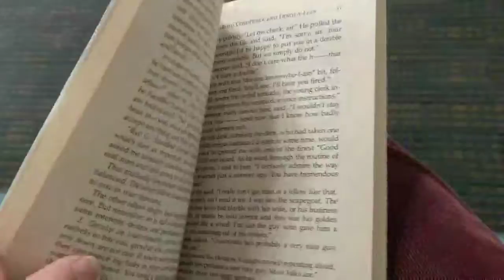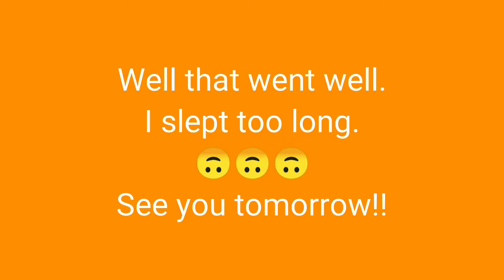WHEN LIFE GETS IN THE WAY...YOU KEEP GOING | LEVEL GRINDING ep. 119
Hi everybody!  Today’s video is a bit different than my usual topic. It's about life. And what happens when you've got to adapt to things.

Thank you for hanging out with me! I love and read every one of your comments and questions--and I respond too. You inspire me everyday to make more videos! I couldn't keep this up without you all watching. Thank you. :)

LEVEL GRINDING is for YOU, showing you what it takes and the effort, mindset, dedication and planning it takes to build a business, reach your goals, and do the best you can with your life. I want YOU to be empowered and inspired to reach your best and become your best. And sometimes we learn how to do that by watching others. So if you’re giving me your time to watch my example, I’m honored and humbled.

Cheers!

Rachel

P.S. Why is my show called LEVEL GRINDING? Level Grinding is a gaming term. Especially in MMORPGs (Multi-Member Online Role-Playing Games--such as World of Warcraft), the goal is make your character as powerful as possible by “leveling up”. Leveling up often is the result of a large amount of accumulated points and wins. This can be done by completing quests. But sometimes, especially if completing quests is too challenging due to lower power and skills, you can level up by “level grinding.” Level grinding means spending hours and days doing dumb stupid stuff that’s worth a single point at a time. It’s tedious and extremely boring. Sort of like the daily hustle of building a business from the ground up. Day in, day out, doing the work, putting in the time, putting in the effort. All for that new level of success.

Rachel Bastarache Bogan is an entrepreneur, video editor and author. She is the founder of Renegade Digital Post, a post-production company providing video post-production services to filmmakers, producers, content creators and marketers. She works in video post-production for the corporate and nonprofit sectors. In 2017, she wrote a book called “How to Edit Videos That People Want to Watch,” giving producers and video shooters the tools to create engaging video content.

This video was shot by me on my OnePlus 5 phone. Edited it on my smartphone with Filmora VlogIt. The title inserts were created in Premiere Pro and imported into my phone.